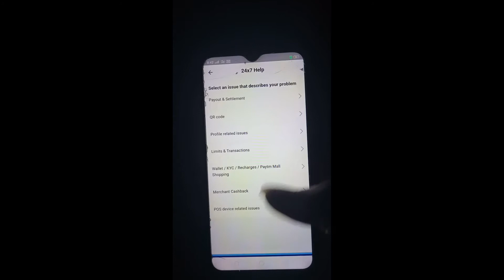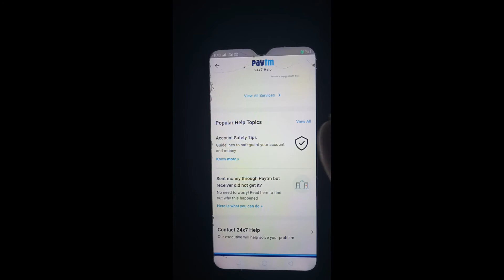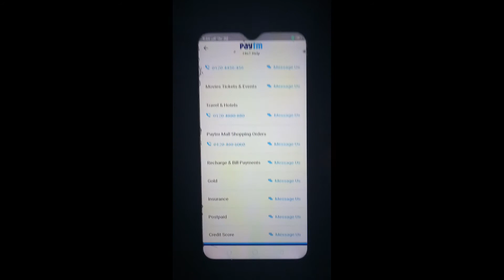paytm customer care ka number kaise nikale how to find paytm customer care number smart lakhan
paytm customer care ka number kaise nikale paytm se customer ka number kaise nikale paytm se customer care ka number kaise nikale how to find paytm customer care number smart lakhan

Doston is video mein main aapko paytm customer care ka number kaise nikale
paytm se customer ka number kaise nikale
 paytm se customer care ka number kaise nikale
how to find paytm customer care number in hindi  All In One Information By smart lakhan

paytm customer care ka number kaise nikale paytm se customer ka number kaise nikale paytm se customer care ka number kaise nikale
how to find paytm customer care number
paytm customer care se kaise baat kare paytm se kaise baat kare
paytm ke customer care ka number chahiye paytm kyc ke liye customer care number paytm helpline number kya hai
paytm helpline number kaise nikale
paytm